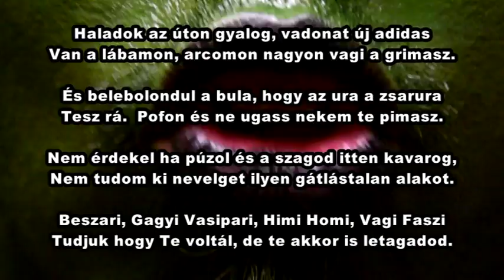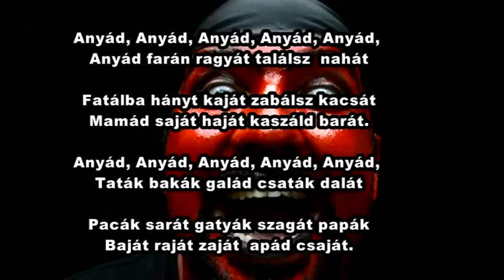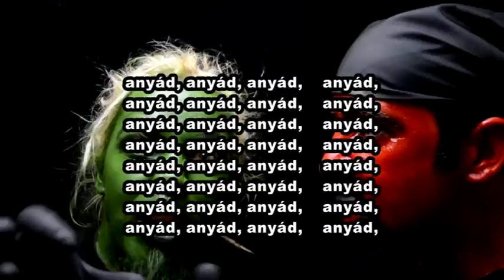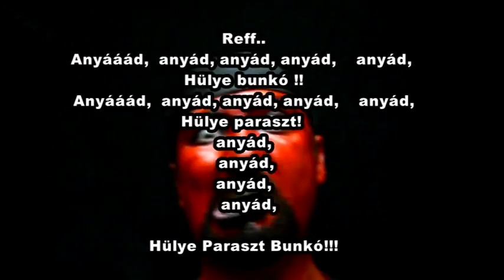Billy-Zone ANYÁD KARAOKE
Azok számára akik szeretik a kihívást, vagy csak szeretnének valakivel kicseszni.
Esetleg valami fura okból szeretné megtanulni ezt a kifinomult fülbemászó nótát.

Javaslat: Érdemes a gyakorlat előtt minimum egyszer meghallgatni az eredetit hogy ne vakon rohanj a vesztedbe.
Jó mulatást! :D